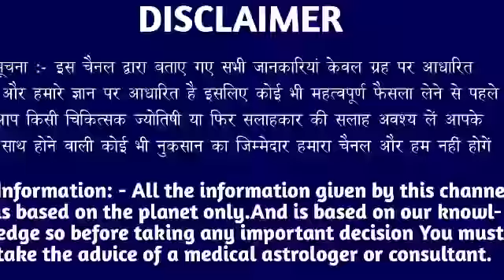मकर राशि वालों 22 मार्च मंगलवार के दिन बहुत अच्छा खबर। मिलेगी बड़ी खुशखबरी।